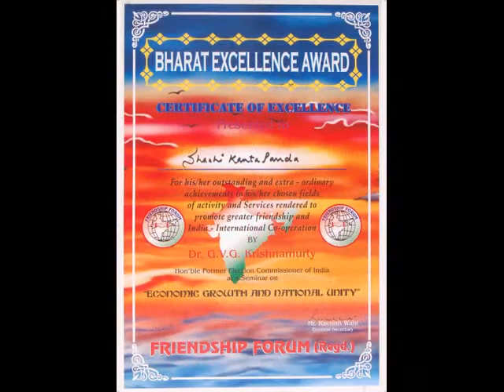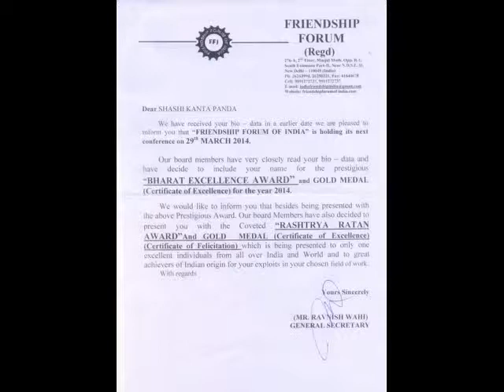Navjivan Foundation, Bharat Excellence & Rashtrya Ratan Award with Gold Medals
Navjivan Foundation Bharat Excellence & Rashtrya Ratan Award with Gold Medals-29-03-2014